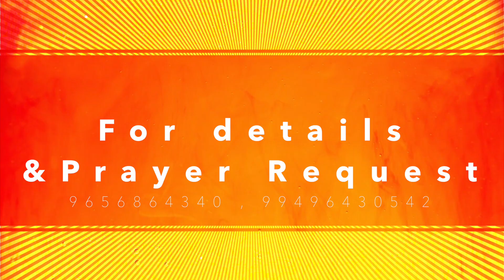JESUS THE DIVINE HEALER - episode - 1043